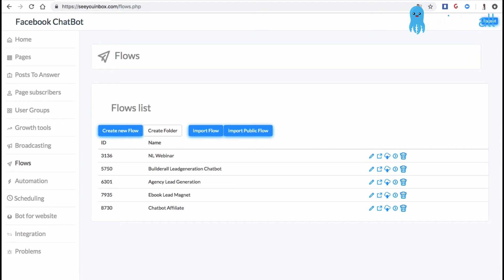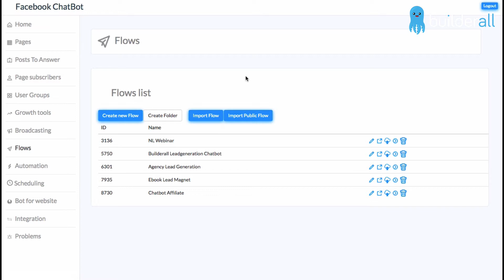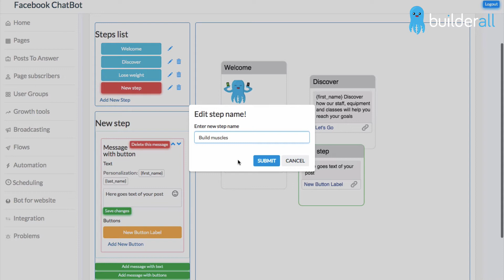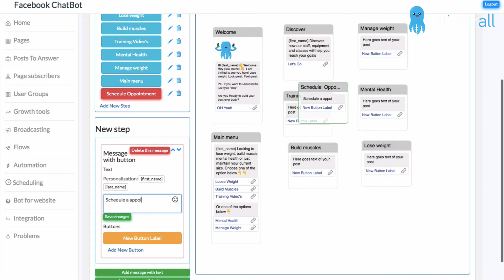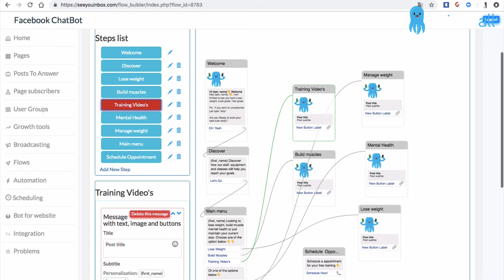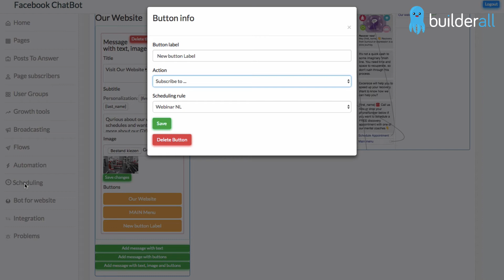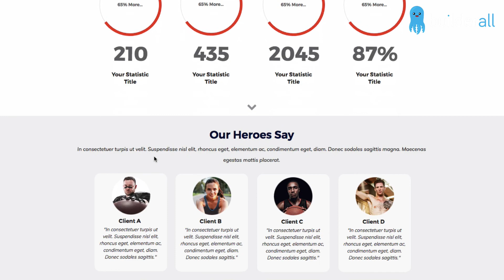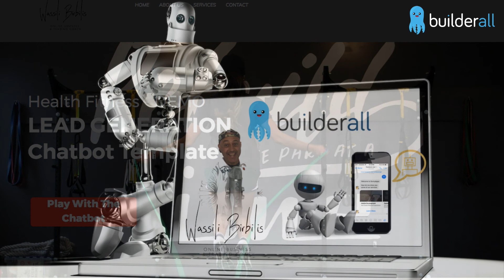BUILDERALL CHATBOT- TEASER INTERACTIVE FLOW BUILDER COURSE - IS THIS THE MANYCHAT KILLER?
This is a compilation of the Builderall Chatbot- Interactive Flow Builder. The Full Course ( Builderall Chatbot Mastery) Wil be available for FREE in the Builderall Business Community.

👉 Builderall Chatbot- Connect Unlimted Pages
😻 Integrated in the Builderall Platform

Join Team Wassili Business Edition. Take your business to a high level.

✔ Create your own websites, funnels, landingpages just in a few minutes without technical skills with Builderall